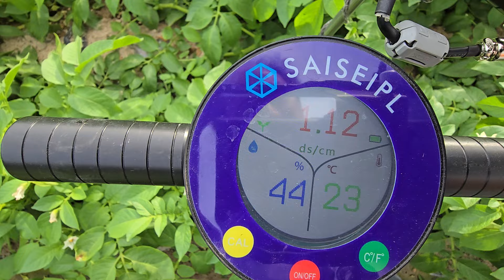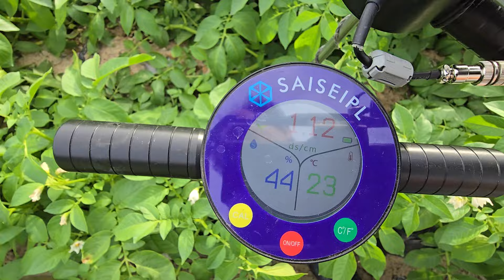황금알농법 의령 감자재배 다수확 비료량 엽면시비 설탕 무름병 역병 더뎅이병